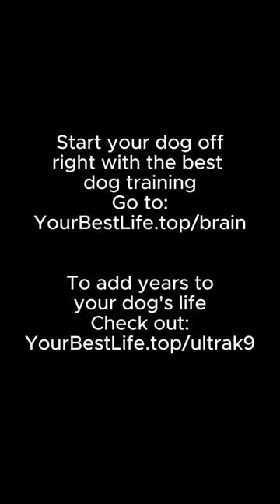Fun Facts About Doberman Pinchers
Welcome to our "Fun Facts" series, where each short video unveils fascinating fun facts about a different dog breed! 🐾✨ From the elegant Greyhound to the spirited Siberian Husky, join us on a journey through the diverse world of canine wonders. Discover the unique traits, histories, and charming quirks that make each breed special. Whether you're a seasoned dog lover or just starting your canine adventure, these bite-sized videos are packed with delightful tidbits that will leave you smiling and wanting to learn more about our furry friends. So, grab a treat, sit back, and let the canine education and cuteness commence! 🐶💖

🐶 But wait, there's more! We've partnered with top experts to bring you exclusive offers that will elevate any dog’s life to the next level:

🚀 Canine Genius Training Course:
Unlock the true potential of your dog's intelligence with this revolutionary dog training course. Say goodbye to unwanted behaviors and hello to new tricks and skills that will leave you in awe. Click the link below to start the journey to a well-behaved and impressive furry friend.

🍖 Longevity Boost Dog Nutrition:
Ensure your dog enjoys a long and vibrant life with this specially formulated dog nutrition product. Packed with essential nutrients, this product promotes overall health, vitality, and longevity. Your furry companion deserves the best – give them the gift of a healthy and happy life.

Your support through these links allows us to continue producing these videos and other engaging content. By making a purchase through these links, you contribute to the growth and quality of our channel, all at no extra cost to you.